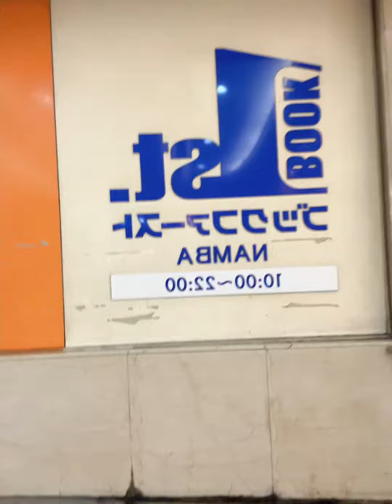Walking at Art Park in Namba Walk , Osaka City